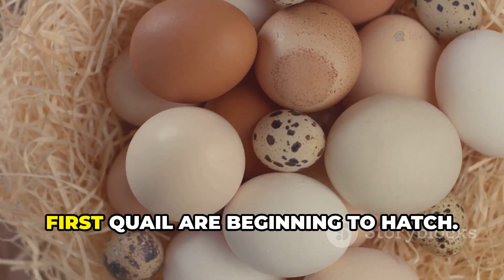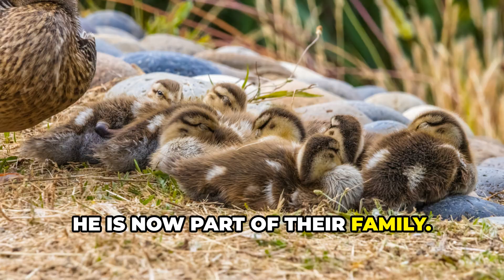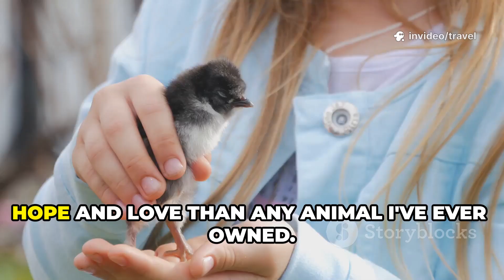World’s Biggest vs Smallest Egg - Hatching Experiment | Legends & mysteries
Get ready for the most astonishing hatch-off you've ever seen! In this experiment we incubate the world’s biggest egg and the world’s smallest egg side-by-side to see which hatches first, which chick is stronger, and how size affects survival, behavior, and cuteness levels. Expect surprising science, time-lapse hatches, expert tips for incubation, and a few heart-melting moments.

We compare incubation times, humidity tricks, and how to care for newly hatched chicks — plus a dramatic reveal you don’t want to miss. Whether you love weird animals, backyard farming, or jaw-dropping experiments, this one’s for you.

▶️ Watch till the end for the final surprise and a BONUS clip of the tiniest hatchling’s first steps!
Drop a comment: which egg did you bet on — big or small?

Timestamps / Chapters below — skip to the bits you want, or watch the whole hatching rollercoaster.